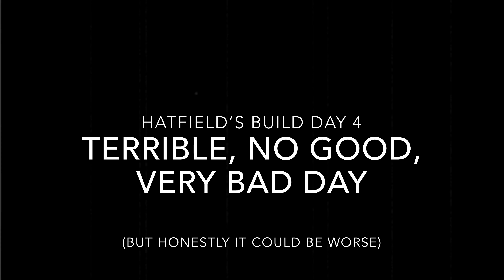Bees, Spiders, and Painting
Finally, Annie is over! Thank you to everyone who helped on this show and who came out and saw it. Next up is Hatfield's and McCoy's, then soon will be Paradise Park! For more information follow Theatre West Virginia on Instagram @theatrewestvirginia or go to our